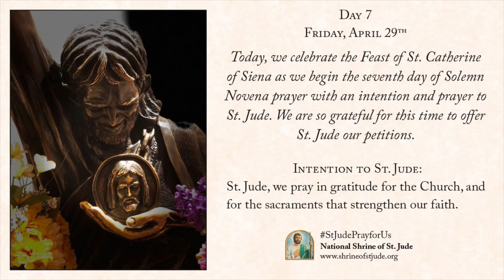Day 7 - Spring Solemn Novena to St. Jude 2022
Friday, April 29th, the seventh of nine days of the Spring Solemn Novena to St. Jude 2022. For more information on the National Shrine of St. Jude,
Today, we celebrate the Feast of St. Catherine of Siena as we begin the seventh day of Solemn Novena prayer with an intention and prayer to St. Jude. We are so grateful for this time to offer St. Jude our petitions.

St. Jude, we pray in gratitude for the Church, and for the sacraments that strengthen our faith.